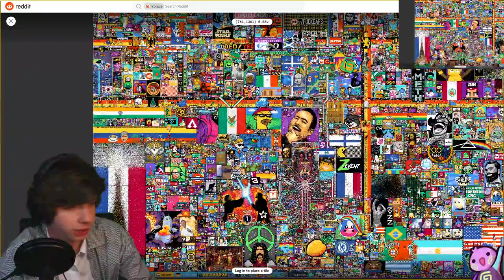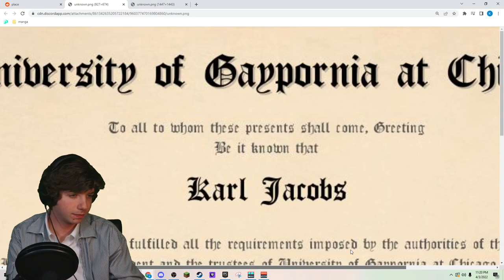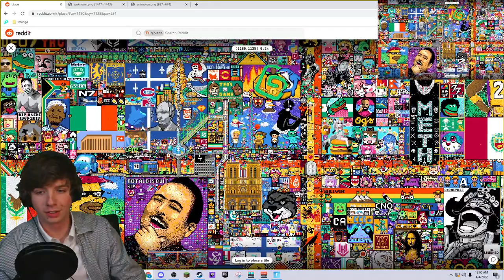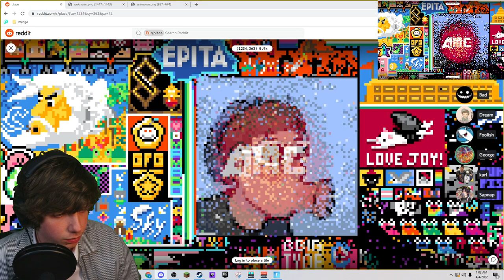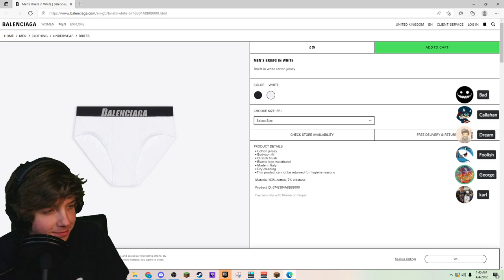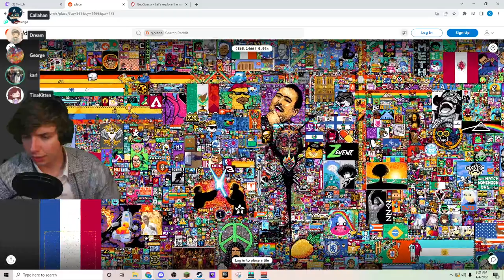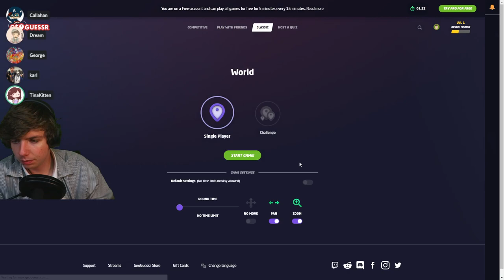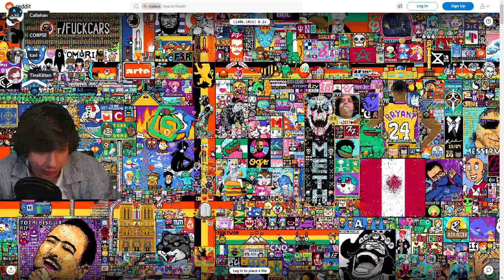Karl plays Hypixel with Dream, George & Sapnap!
channel ran by a fan to save old vods !!! :)